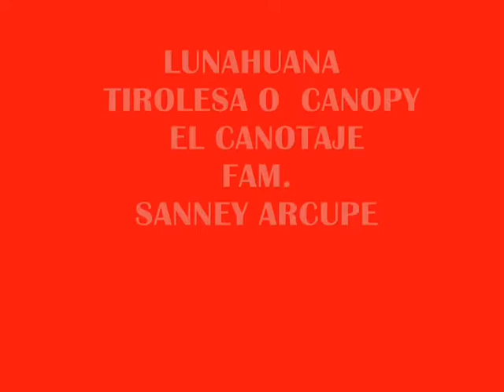LUNAHUANA CANOPY CANOTAJE FAM SANNEY ARCUPE